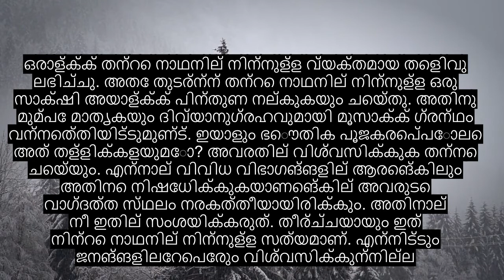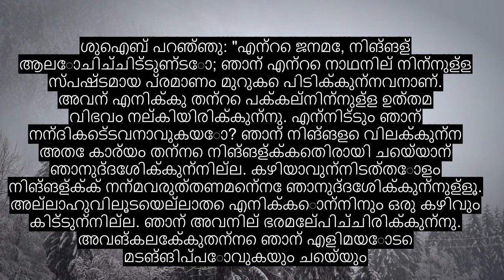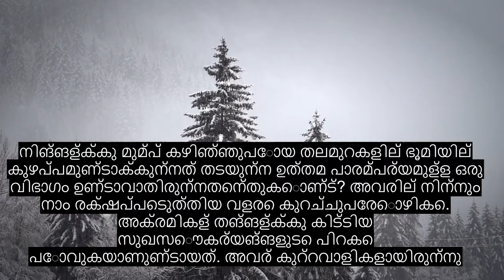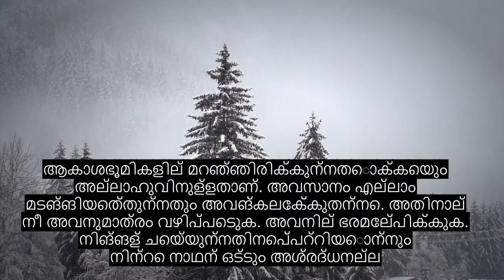അധ്യായം 11 ഹഡ്, മനോഹരമായ ഖുറാൻ പാരായണം, 90+ ഭാഷാ സബ്ടൈറ്റിലുകൾ